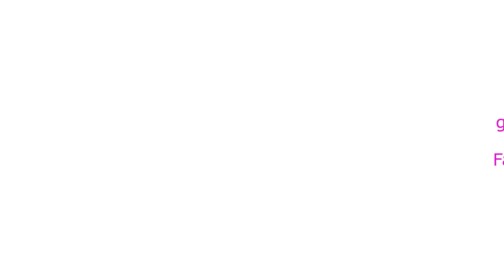Fashion Buzz: Mimi Tran Spring/Summer 2015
Up close at Mimi Tran's runway show. With full detailing shots of the gowns.